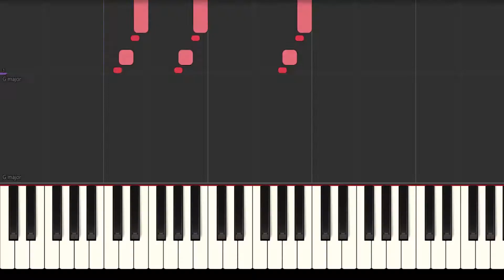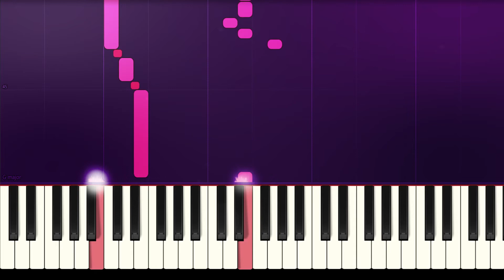Pink Panther - EASY PIANO TUTORIAL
how to play Pink Panther Theme Song on Piano